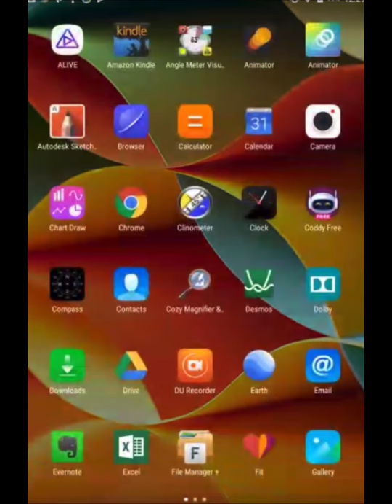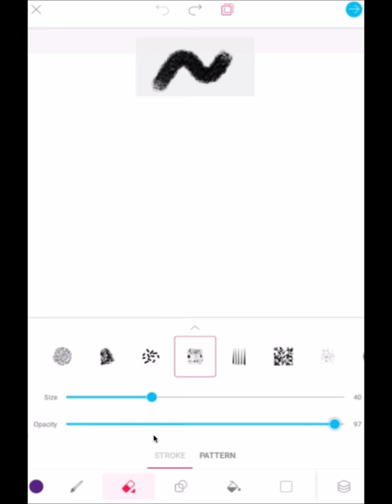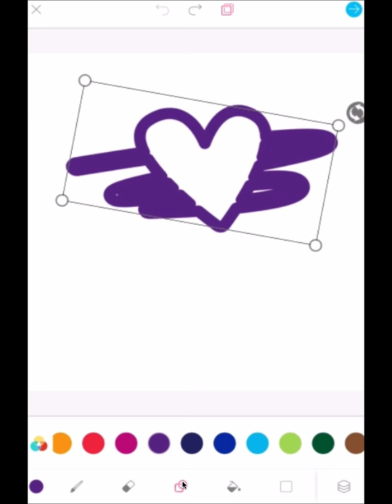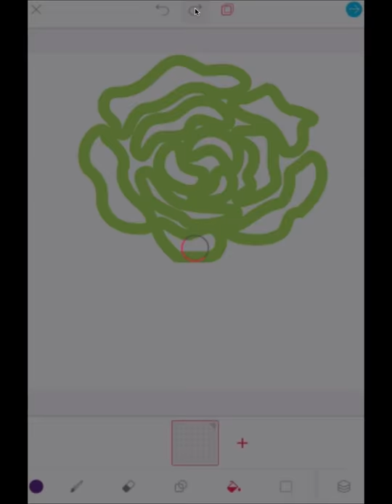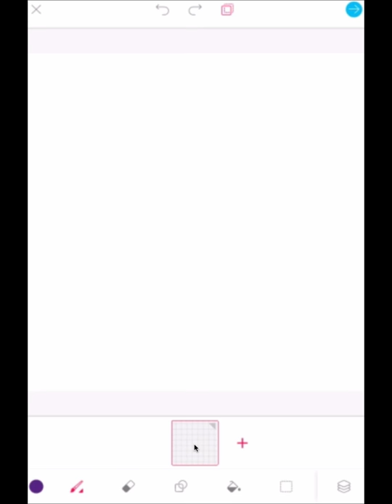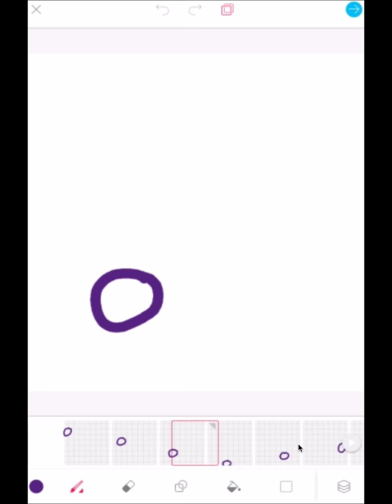3 Animator App में उछलती गेंद की एनीमेशन